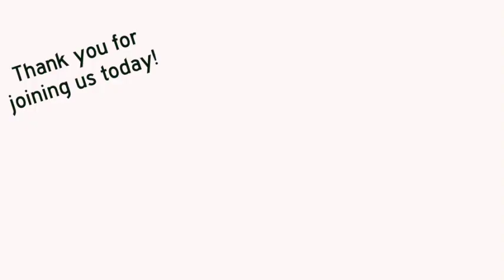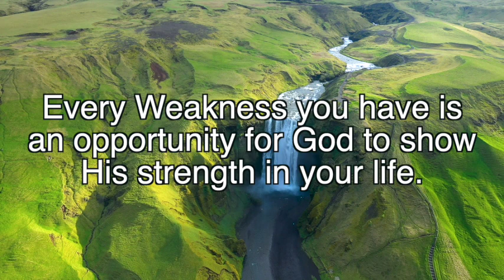RCMI Announcements: April 7, 2024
Announcements for the week of April 7, 2024.